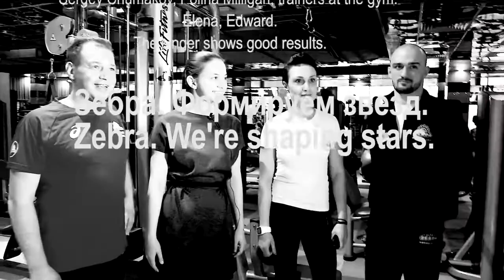А ты можешь, как он? Точно можешь?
24 декабря концерт в Зеленограде (клуб Сова). Билеты Встречаем Новый год вместе!

СергейЧумаков поздравляет - "Зебре" 24 года!

тренеры клуба Елена и Эдуард.
Певец показал отличные результаты.

SergeyChumakov congratulates "Zebra" on the 24th birthday!

This movie was made by Michael Shpilevoy's Creative Laboratory on the request of "Zebra" in 2018.
Sergey Chumakov, Polina Milligan, trainers at the gym: Elena, Edward.
The singer shows good results.

Zebra. We're shaping stars.